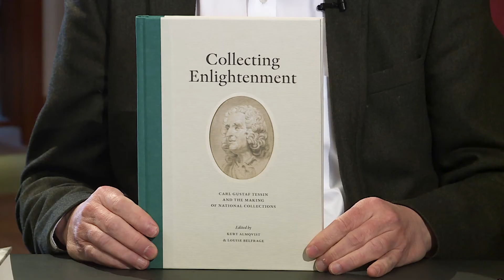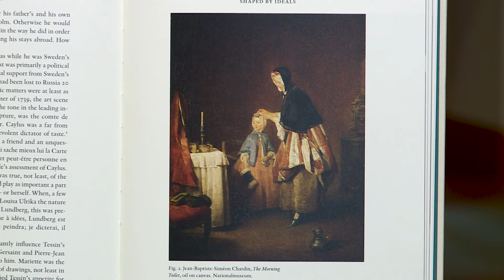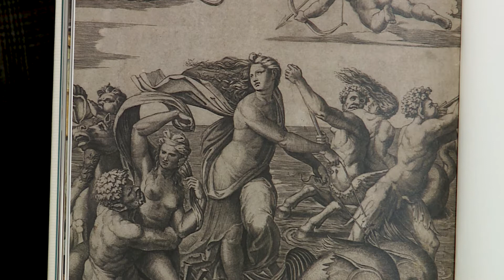Collecting Enlightenment med Magnus Olausson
Boken "Collecting Enlightenment" presenterar diplomaten Carl Gustaf Tessin (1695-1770), en av Sveriges största konstsamlare genom tiderna. Magnus Olausson, chef för konstsamlingarna vid Nationalmuseum där Tessins samlingar ingår, berättar om Tessin, hans uppdrag och konst i samtal med programledarna Mats Wiklund och Katarina O’Nils Franke.